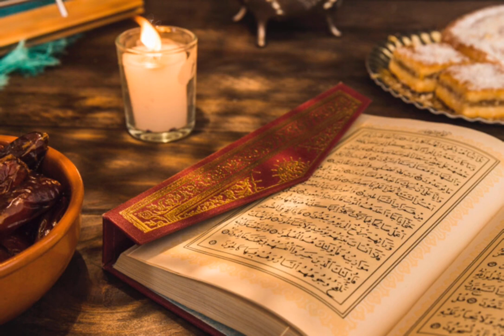Islamic Background Video - Copyright © Free – Quran